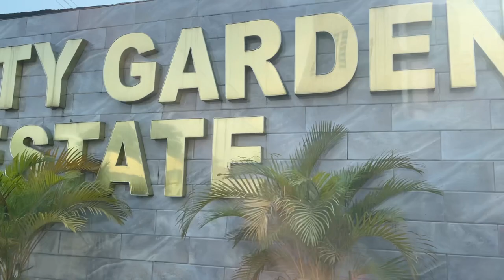WE ARE MOVING OUT!! RELOCATING, PACKING AND EXHAUSTED 😭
Also😉